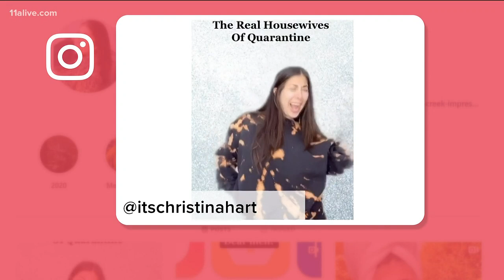'The Real Housewives of Quarantine'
So creative in quarantine! From a 'Real Housewives' shelter-in-place spinoff to a wacky kitchen tutorial... Crash Clark shares how you're making the best of it!